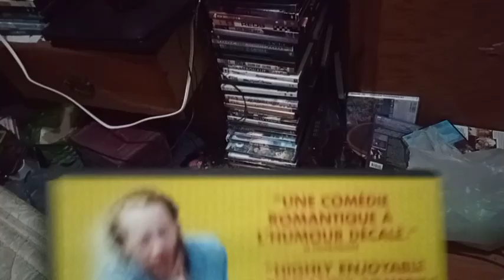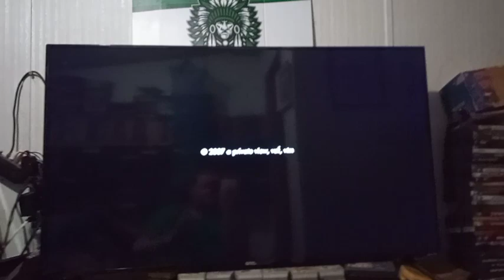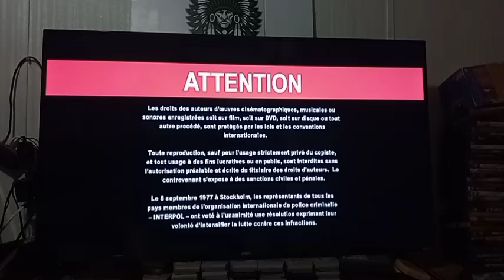Opening & Closing To Moscow, Belgium 2009 DVD (Canadian Copy)